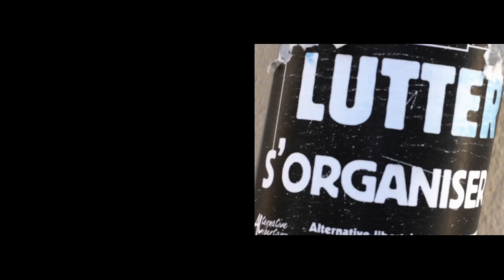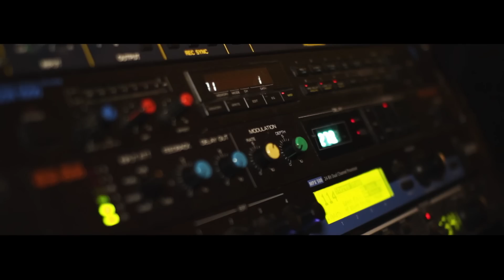Isiah Shaka - Irie (Clip Officiel)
Inclus les titres "Irie", "Au delà", "À la lueur du Jour", et "Politico Gangsta"